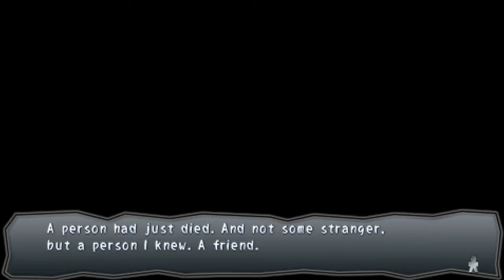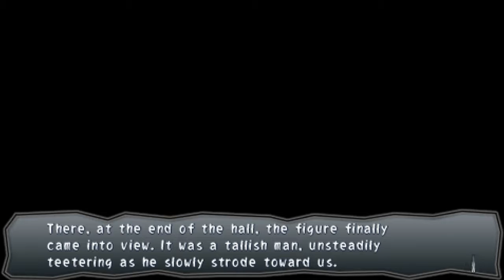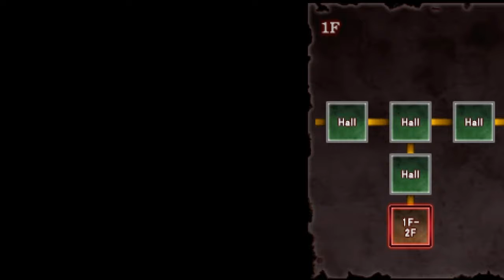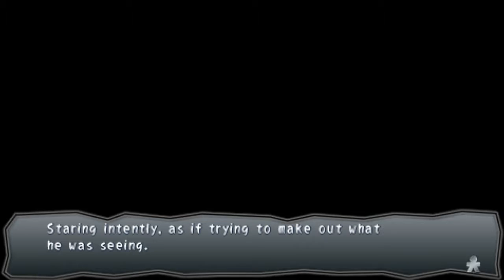Corpse Party: Book of Shadows - Part 31 - WHAT IS WRONG WITH YOU?!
A series where it adds new twists and backgrounds for the characters who were barely touched upon in Corpse Party (such as Mayu Suzumoto), plus a few details that may be important for eventual sequels. The game mostly plays as a prequel, continuing from Wrong END 6 ★8 in Corpse Party, where Sachiko Shinozaki sends the Kisaragi Academy students back in time, erasing their memories except for Satoshi Mochida. He tries in a desperate attempt to dissuade his classmates from performing the magic ritual, but he joins them, since he doesn't want to let them go alone.